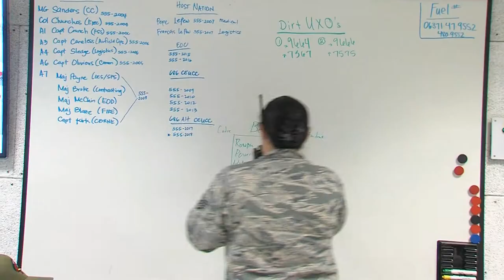Silver Flag Cadre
Ramstein Air Base is home to one of the few Silver Flag training centers in the Air Force. Amn Erika Stecker brings us a behind the scenes look at the Cadres who make it all happen.